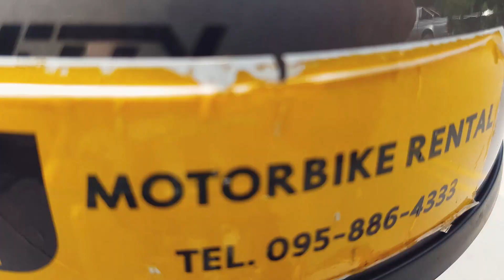Vlog 006 | Highest Temple in Thailand | Bros Meet The World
Karachi k boys, double sawari aur Game of Thrones k dragons ki talaash.

The Thailand adventures continue.

TAG a friend who loves to travel!

Much love,
Safa and Danish.

We love hearing what you guys have to say. Encouragement scene awn karo, yaar!

Instagram: Bros Meet The World